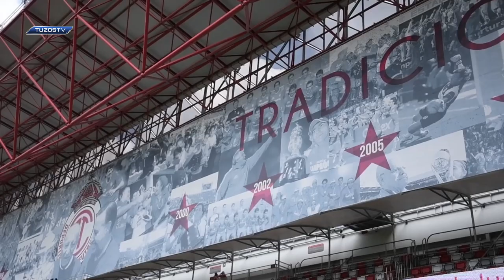Así llega Toluca al duelo vs Pachuca en la J.10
Entérate de todo lo que debes estar al tanto previo al duelo de la J.10 GritaMéxicoC22 en el que los Tuzos visitan al Toluca este domingo en 'La Bombonera'.